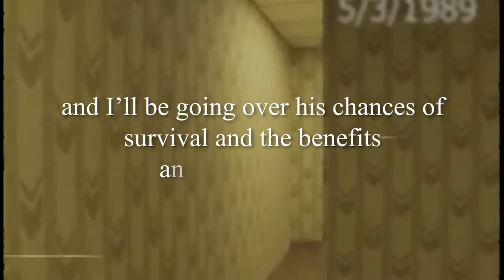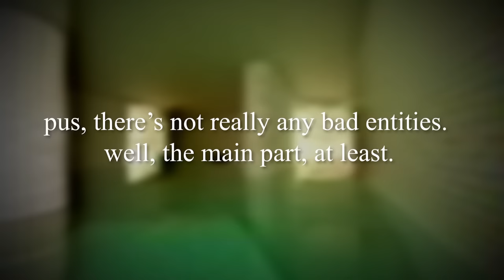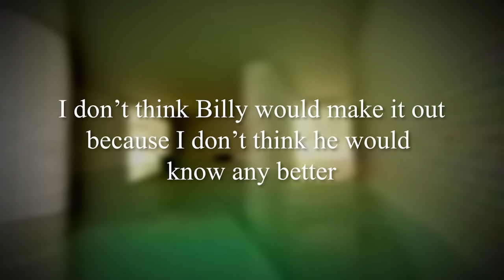What if a KID Enters the Backrooms??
what would ACTUALLY happen if a kid got sent to the backrooms? In this video, I answer the PROS and CONS of it, and I DON'T sugarcoat anything (like the shorts youtubers do lol) ENJOY

backrooms, broogli, kid in backrooms

intro 0:00
kid vs level 0 1:39
kid vs level 11 4:06
kid vs poolrooms 5:29
kid vs level FUN =) 6:57
final thoughts 8:23